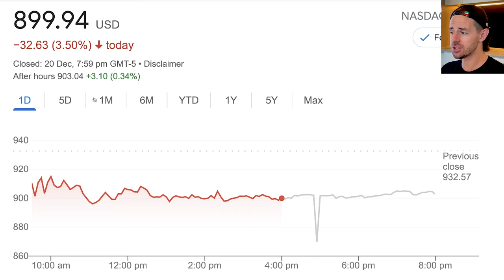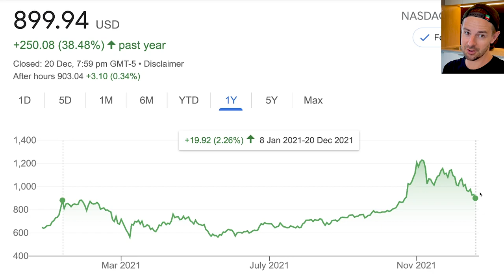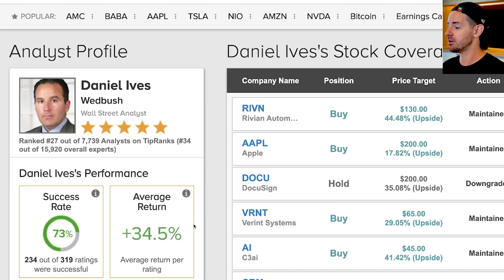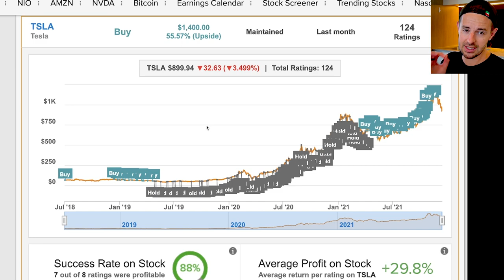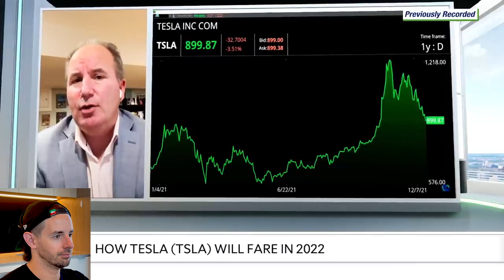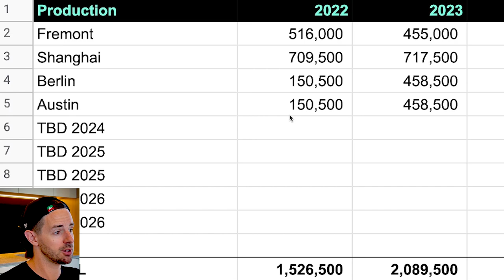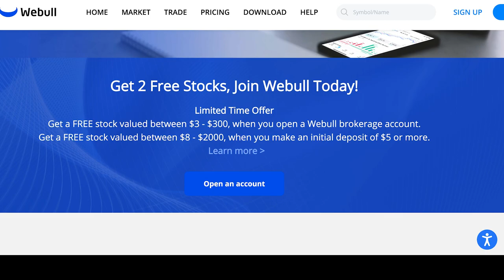Tesla Stock To DOUBLE In 2022: Analyst ($1800 per share)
In this video I discuss Tesla stock’s new low closing price (TSLA stock closed under $900 per share today), and react to a stock analyst who says Tesla Stock will hit $1,400 per share in 2022 (that’s his base case price target for Tesla Stock) and has a $1800 bull case price target for Tesla Stock. Dan Ives of Wedbush seems to have a better idea of what’s going on with Tesla than almost any other Wall St stock analyst covering Tesla Stock at this time. Particularly impressive are his 2022 Tesla delivery estimates of 1.5 million to 1.6 million units, WAY above wall st analyst consensus estimates for Tesla 2022 deliveries, and very close to my own Tesla delivery estimates from my Tesla valuation model.

Timestamps:

0:00 Intro
0:58 Exclusive Content, Perks, Free Stocks & Crypto
1:42 Tesla Stock CRASHES Below $900
2:29 Stock Portfolio Update (all in on Tesla stock)
2:43 Tesla Stock Is A Bargain IMO
3:14 Tesla Stock To $1800 (bull case) Says Analyst

Steven